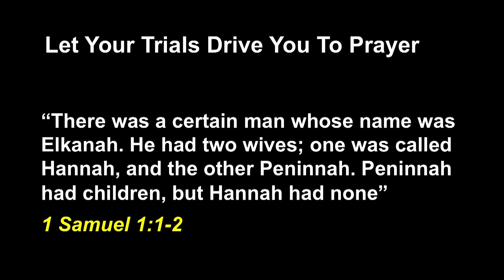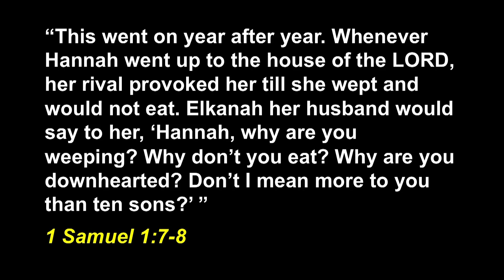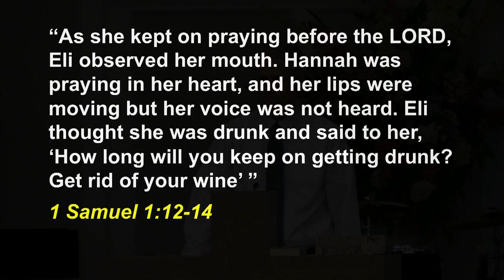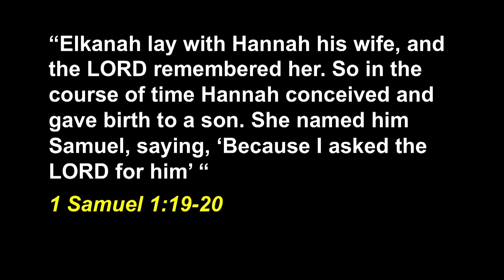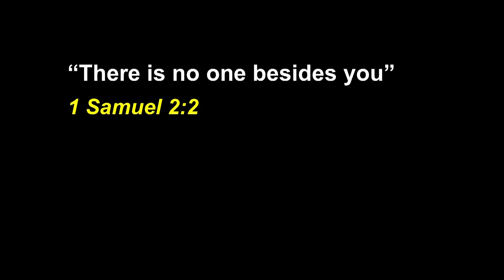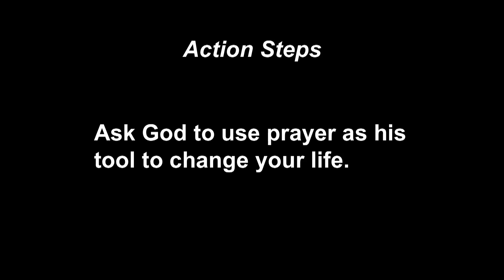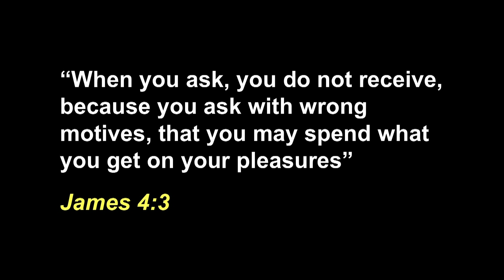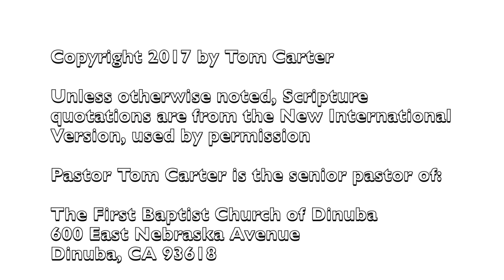Turn Your Bitterness into God's Blessing (1Sam 1-2) / Pastor Tom Carter / 5.14.17